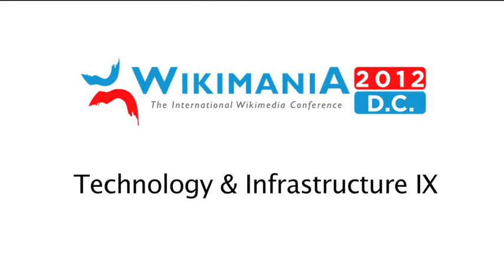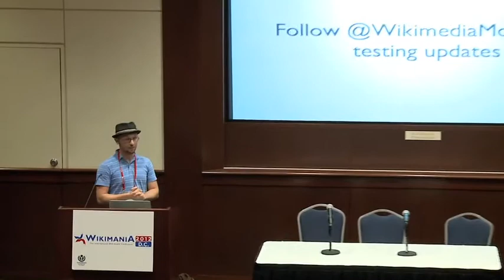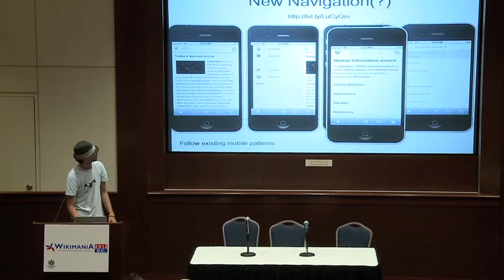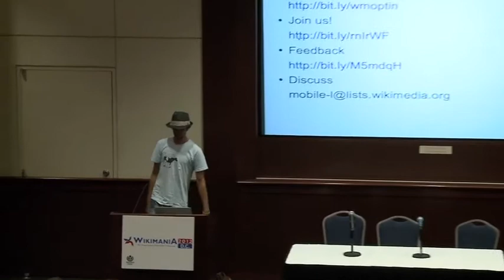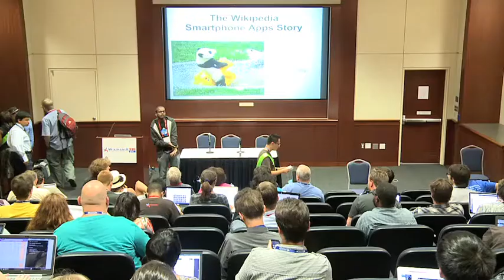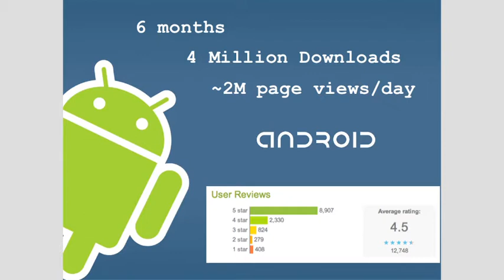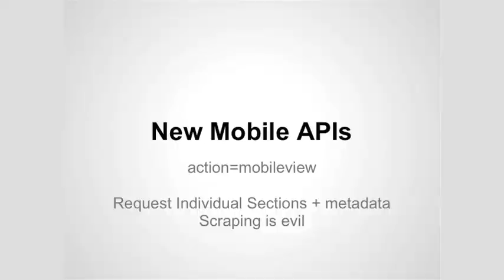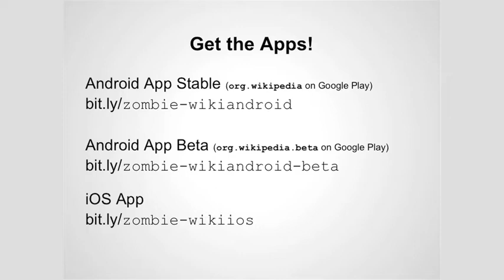Wikimania 2012: Technology and Infrastructure IX: Mobile I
Talks featured include:

00:00 -- Patrick Reilly: "The Wikipedia Mobile Experience"

27:00 -- Patrick Hayes and Amgine: "Wiktionary Mobile app"

55:10 -- Yuvaraj Pandian: "The Wikipedia Smartphone Apps Story"